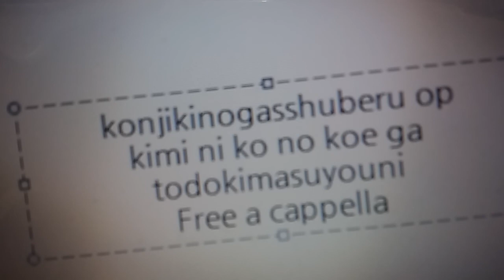金色のガッシュベル OP - 君にこの声が届きますように Free a cappella フリーアカペラ